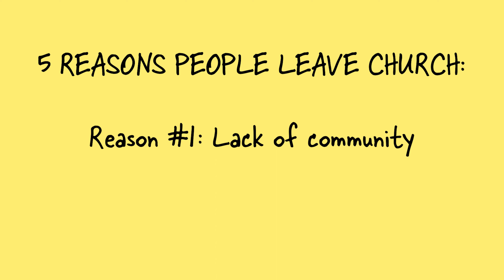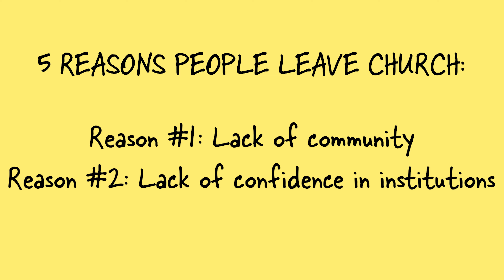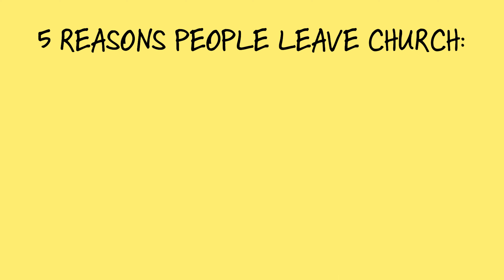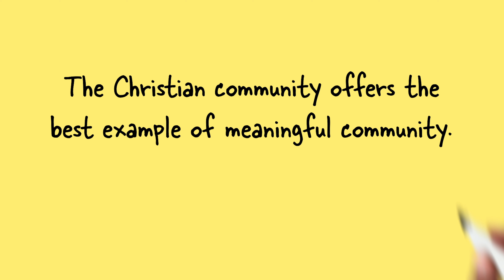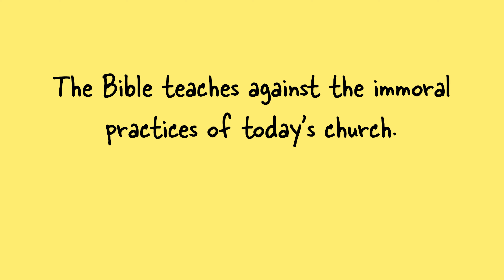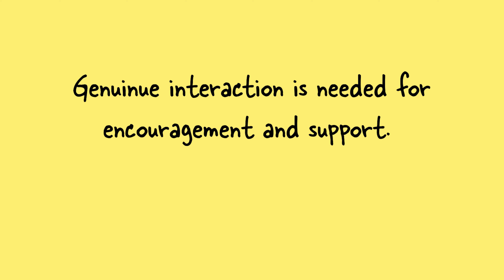reasons people leave the church